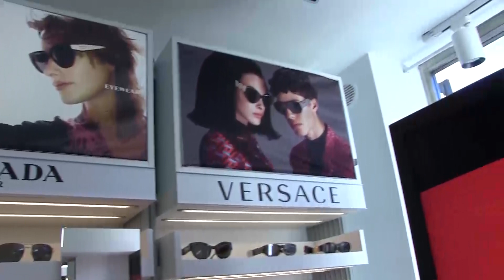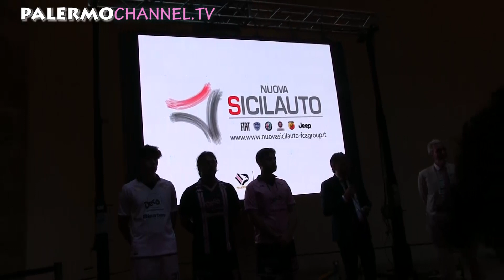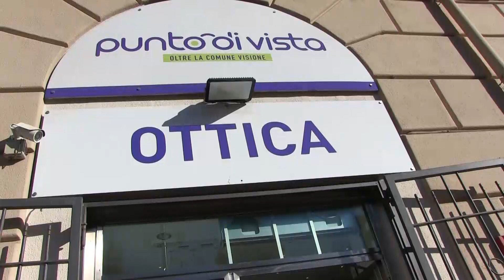Presentazione maglie Palermo FC 2022-23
Presentate le nuove magli del Palermo FC per la stagione 2022-23 a Palazzo Chiaramonte-Steri sede dell'Università